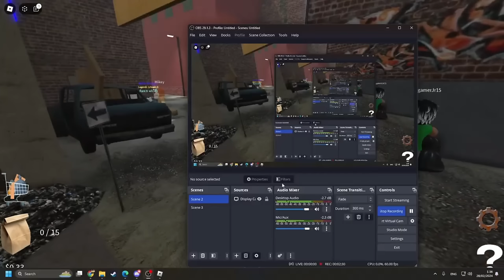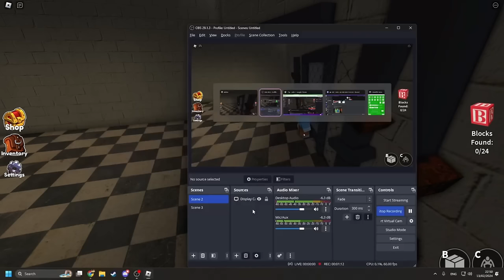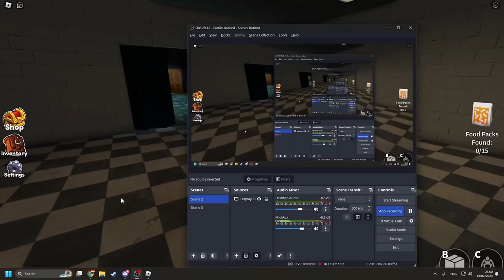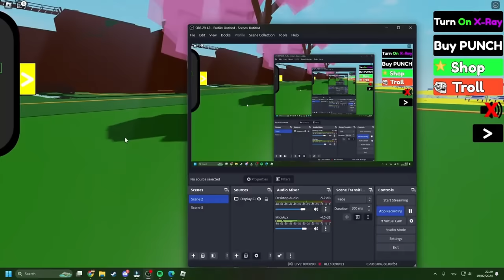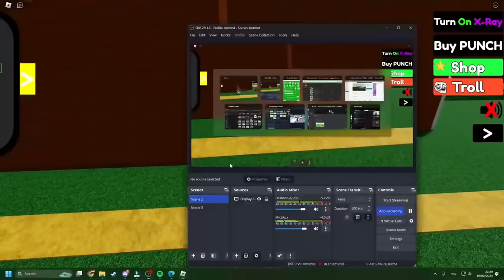Bluey & Bingo Escape AMONG US PRISON!